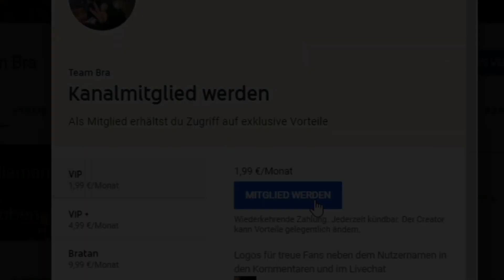Samra - Gold Junge (Hörprobe)